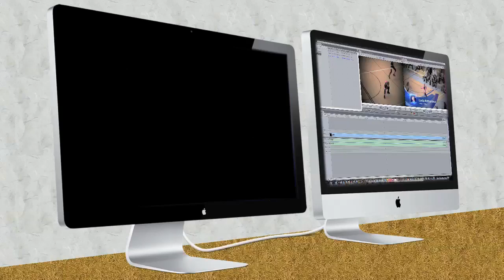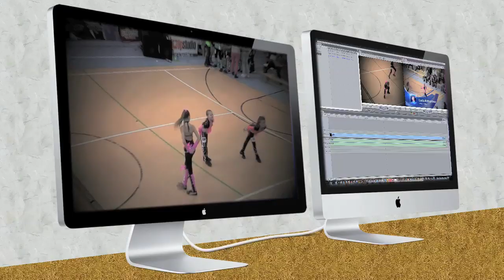EXTRALIGA HEADLINE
Lucie Hofmanová - sólové vystoupení Extraligy Disco Dance v Kostelci na Hané 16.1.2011